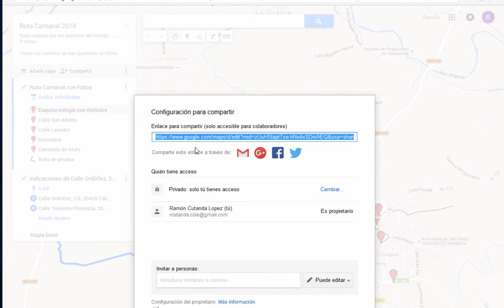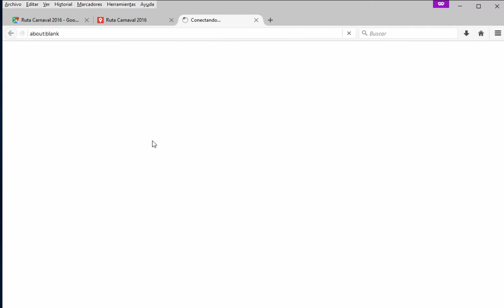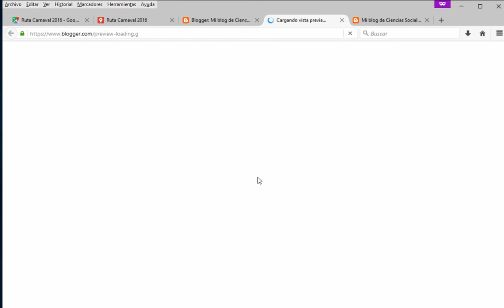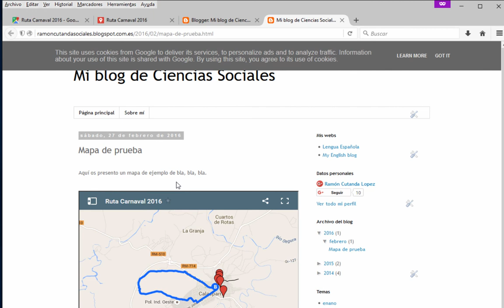Cómo insertar un mapa de Google Maps en Blogger